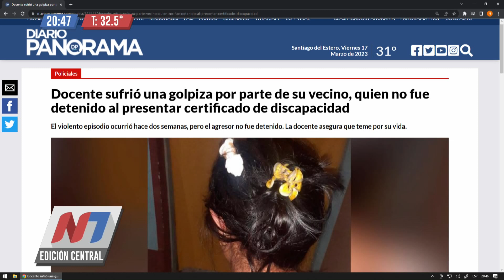Docente sufrió una golpiza de su vecino: no fue detenido al presentar certificado de discapacidad